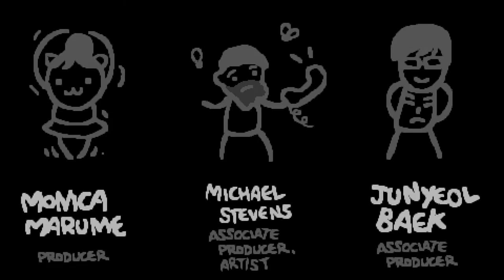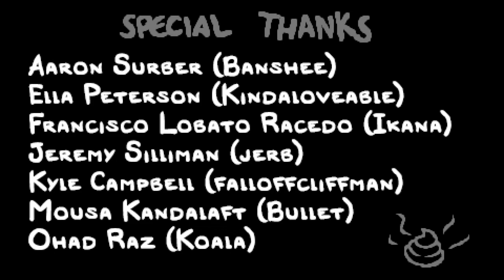Let's Play The Binding of Isaac: Repentance: Well, That's Upsetting.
So sad!